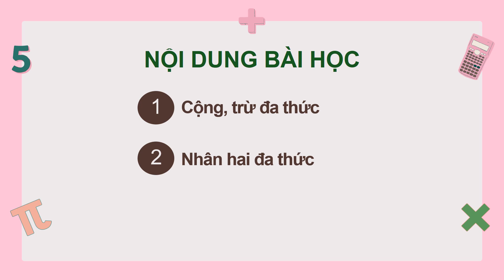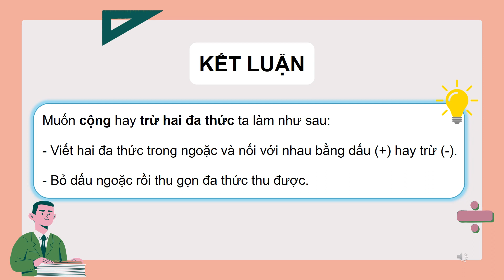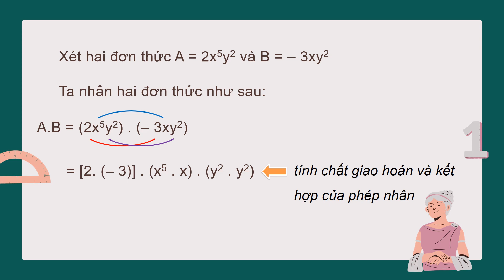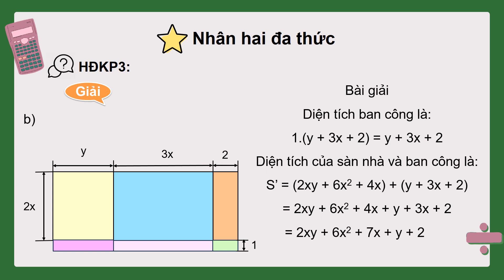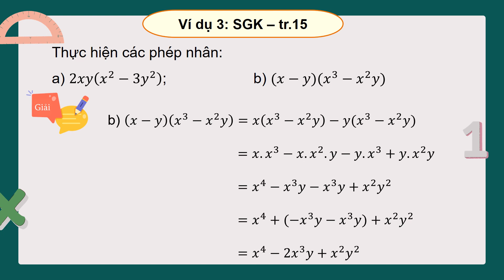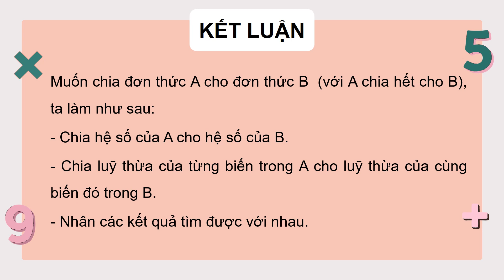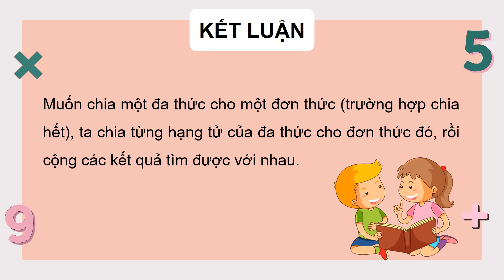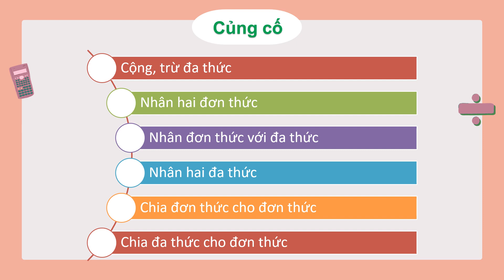Đức Trí_Toán 8_Chương 1_Bài 2_Các phép toán với đa thức nhiều biến